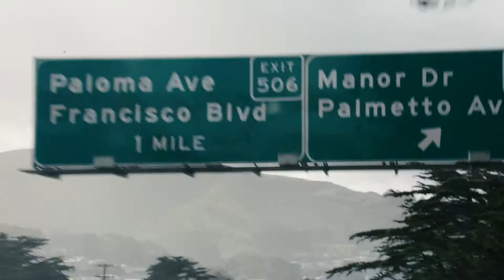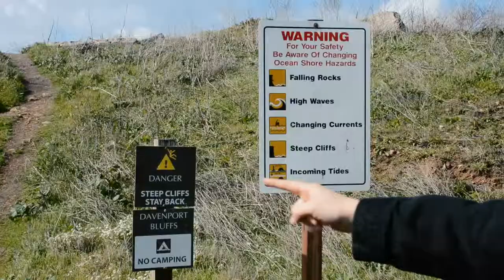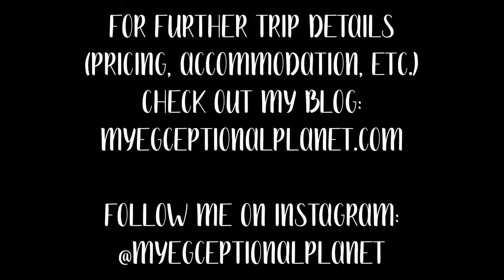EXPLORING CALIFORNIA: DAVENPORT PIER AND SHARK FIN COVE, HIDDEN GEMS ON THE NORTH COAST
As we just moved to San Francisco, we are starting to explore: trails to hike, food to eat, sights to see. In this video, we took a day road trip to see Davenport Pier and Shark Fin Cove, some gems on the North Coast of California.